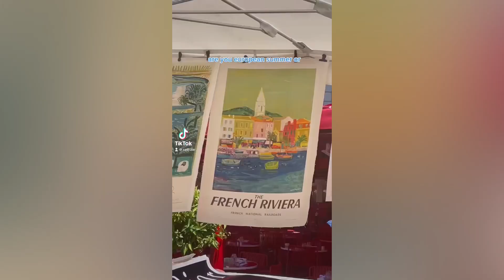Are You European Summer or Fall?